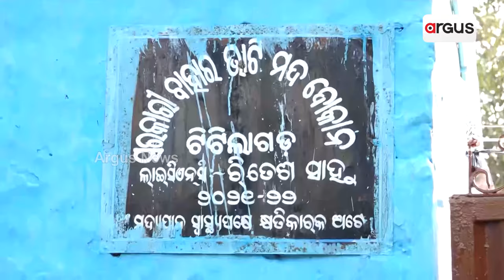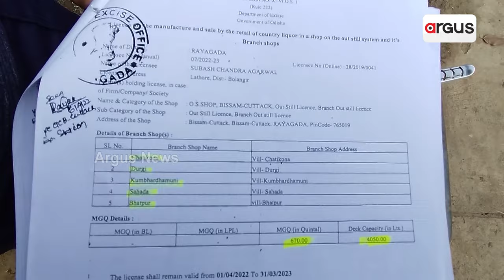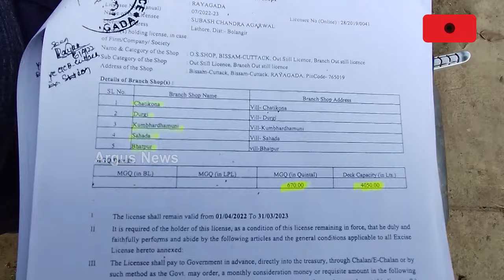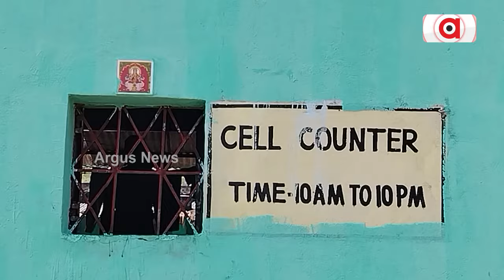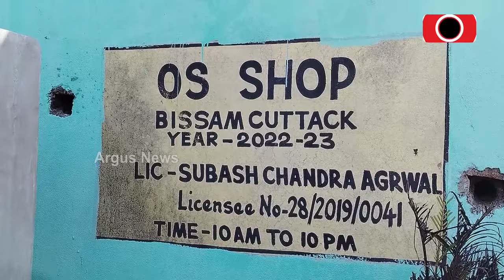Dheeraj & Company's Dominance In The Liquor Business || Sahu Brothers || Liquor Scam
ଧୀରଜ ସାହୁ ଏଣ୍ଡ୍ କୋ’ଙ୍କ ମଦ ସାମ୍ରାଜ୍ୟର ଫିଟୁଛି ଗୁମର । ବଲାଙ୍ଗିର ଓ ରାୟଗଡ଼ାରେ ଦେଶୀ ମଦର ବେଆଇନ କାରବାର । ମଦ ବ୍ୟବସାୟରେ ଧୀରଜ ଏଣ୍ଡ କମ୍ପାନୀଙ୍କ ଅବାଧ ଆଧିପତ୍ୟ । ବଲାଙ୍ଗିରରେ 64 ରୁ 46 ଟି ସରକାରୀ ମଦ ଭାଟିର ମାଲିକାନା । ରାୟଗଡ଼ାରେ ବି ଦେଶୀ ମଦ କାରବାରର କେଳେଙ୍କାରୀ ଖୋଲିଲା RTI ତଥ୍ୟ ।

ଧୀରଜ ସାହୁ ଏଣ୍ଡ୍ କୋ’ଙ୍କ ମଦ ସାମ୍ରାଜ୍ୟର ଫିଟୁଛି ଗୁମର || Sahu Brothers || Liquor Scam